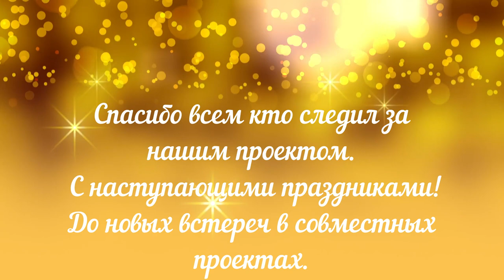С РОЖДЕСТВОМ!!! стучитсявокнарождество ФИНАЛЬНЫЙ РОЛИК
Друзья, наш проект подошел к концу!

От всего сердца поздравляю Вас с РОЖДЕСТВОМ!

Музыка в этом видео:

❄️Winter Ride von Twin Musicom unterliegt der Lizenz Creative-Commons-Lizenz "Namensnennung 4.0".